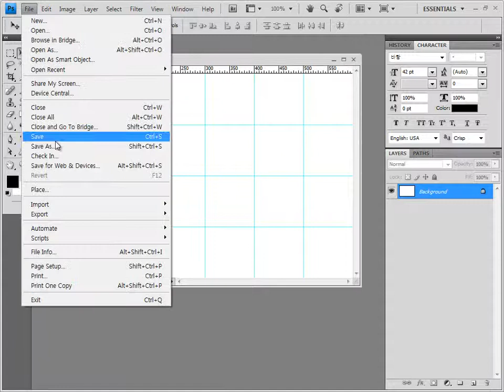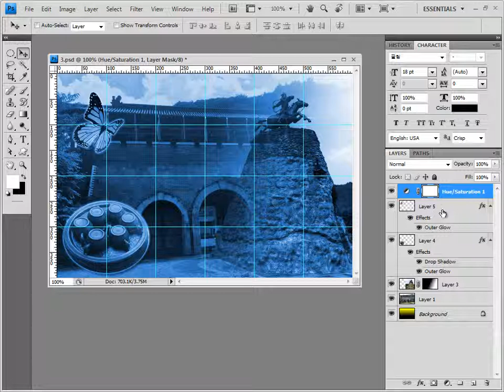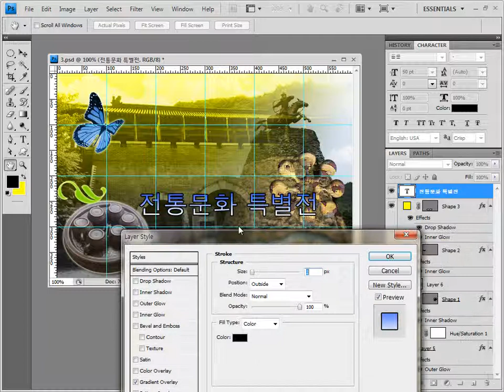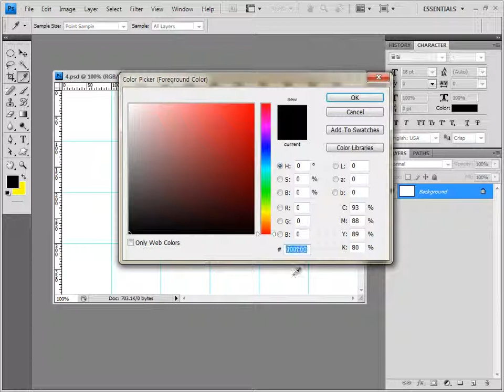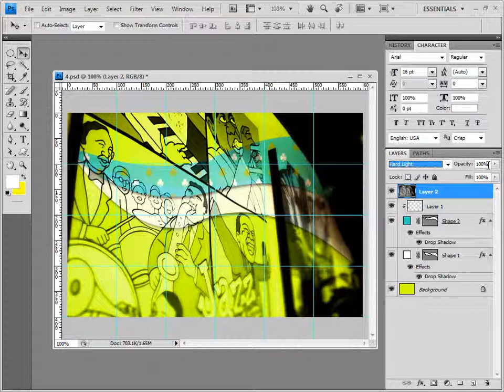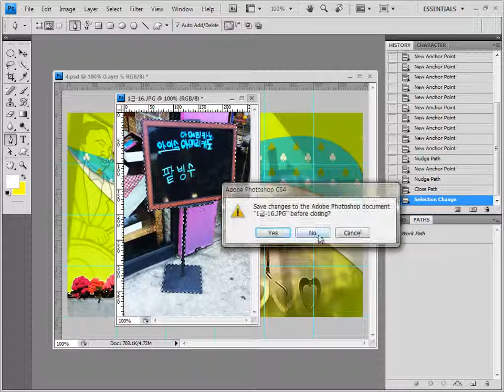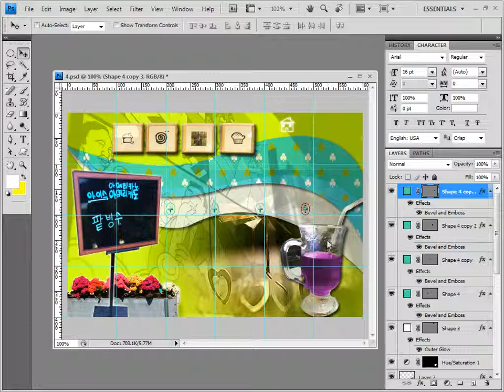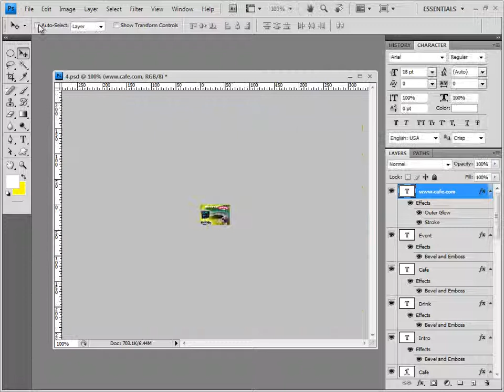GTQ 포토샵 1급